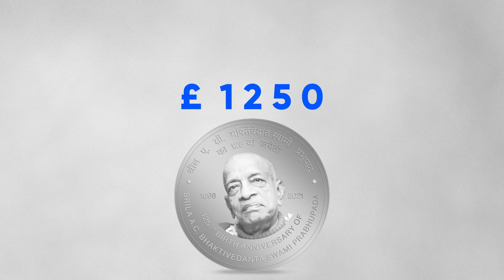Official Release of the India Government Minted Commemorative Prabhupada Coin by Shri Narendra Modi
The Official Release of the India Government Minted Commemorative Prabhupada Coin by Shri Narendra Modi

To view this video in another language do the following:
1. Click on CC (subtitles)
2. Click on the Settings wheel
3. Click on Subtitles
4. Click on Auto-translate
5. Click on Language option

Announcement from Yudhistir Govinda das, Director of ISKCON Communications for India:

ISKCON Communications and the Srila Prabhupada 125 Committee are happy to announce that the Honourable Prime Minister of India Shri Narendra Modi Ji has kindly consented to officially inaugurate Srila Prabhupada's 125th Appearance Anniversary celebrations, and also release the commemorative Prabhupada coin on September 1st, 2021 at 4:30 PM.

Keeping in line with the Covid protocol of the Government, this historic event will be broadcast live via video conferencing. The details of the link and participation process will be shared soon for up to 125,000 participants to view.

The TOVP has acquired 108 of these unique commemorative coins for donors that wish to receive one. To reserve a coin for you and your family members and also support TOVP construction please go to the TOVP website TODAY as these will go fast and supplies are limited. Payments are available through a two-year installment plan.

SRILA PRABHUPADA 125TH APPEARANCE ANNIVERSARY YEAR KI JAYA!